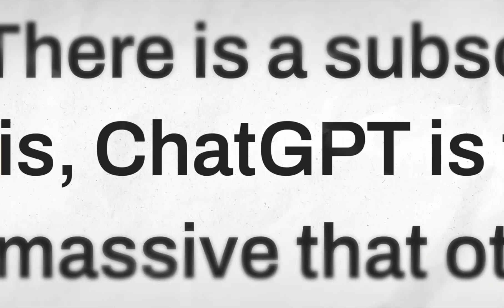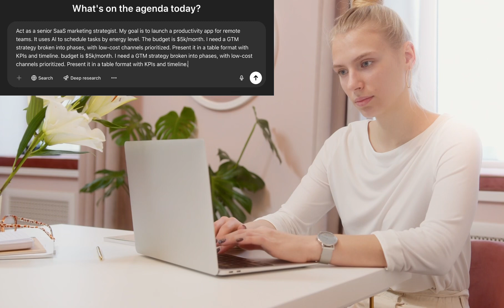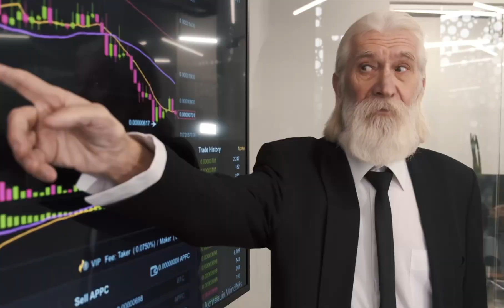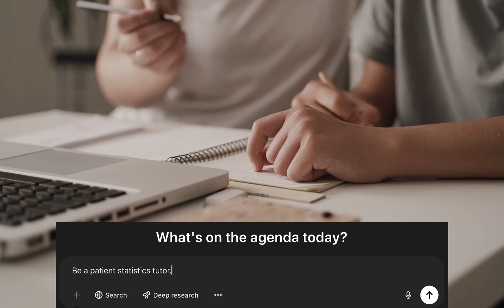The Ultimate ChatGPT Prompt Engineering For Beginners!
Still asking ChatGPT to “write a business plan”? You’re using AI like it’s 2022. In this video, I’ll show you a prompt formula that actually works — turning ChatGPT into your smartest teammate, not just a fancy autocomplete. Inspired by expert frameworks (like ROSES, COAST, and PRIME) but simplified for real-world use, this method will upgrade how you think, prompt, and get results.

Whether you’re building a startup, fixing your resume, or just tired of surface-level AI answers — this one’s for you!

00:00 Intro
01:49 Role
01:57 Goal
02:02 Context
02:07 Format
02:17 Sample prompt formats
02:58 ROSES
03:02 COAST
03:07 PRIME
03:12 GUIDE
03:24 Use cases
04:17 Bonus tips
04:34 Final words